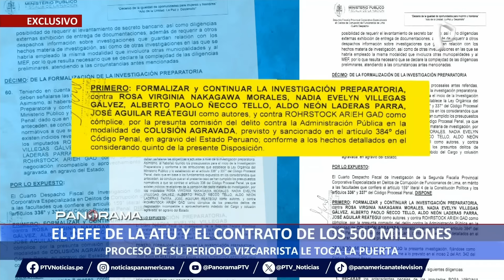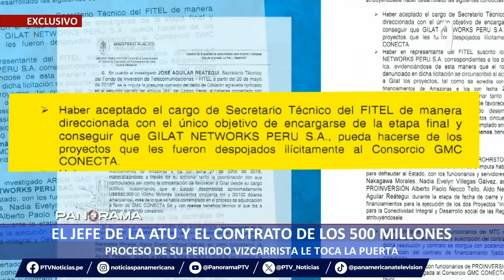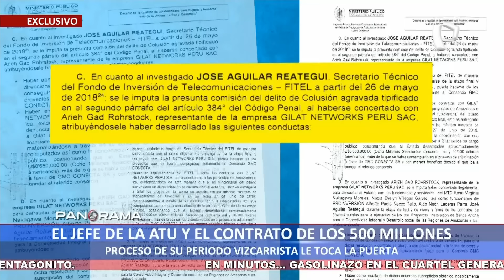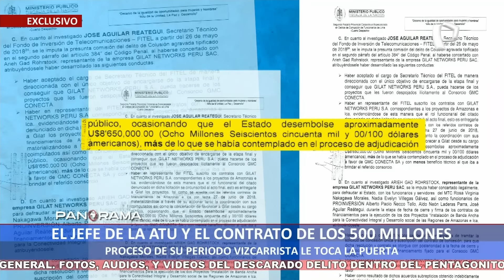Jefe de ATU y el contrato de los 500 millones: proceso de su periodo vizcarrista le toca la puerta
El actual presidente de la ATU, José Aguilar, enfrenta una denuncia por colusión agravada por presuntamente favorecer a una empresa cuando se desempeñaba como Secretario Técnico del Fondo de Inversión en Telecomunicaciones (FITEL​), durante el gobierno de Martín Vizcarra.

Según el Ministerio Público, Aguilar fue colocado en el cargo el 26 de mayo del 2018, precisamente en la etapa final del concurso público para la adjudicación del proyecto de la Red Dorsal Nacional de Fibra Óptica. Con su llegada, la empresa Gilat habría sido la ganadora.

“Haber aceptado el cargo de Secretario Técnico del FITEL de manera direccionada, con el único objetivo de encargarse de la etapa final y conseguir que Gilat pueda hacerse con los proyectos que fueron despojados ilícitamente al consorcio GMC Conecta”, dice la Fiscalía.

JOSÉ AGUILAR Y SU DESCARGO

En entrevista con Panorama, José Aguilar reconoce que estuvo en ese puesto apenas dos meses y en ese tiempo firmó el contrato a favor de Gilat por un monto superior a los 500 millones de soles. Además, señala que el exministro Edmer Trujillo lo contrató para dicho cargo.